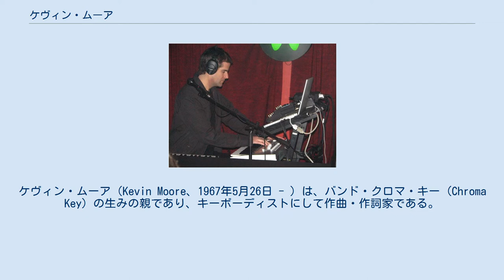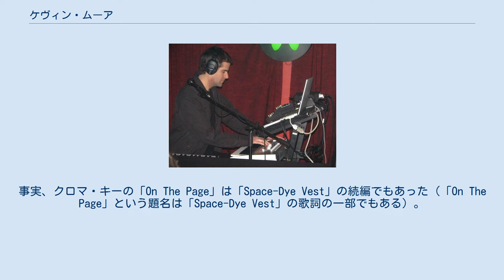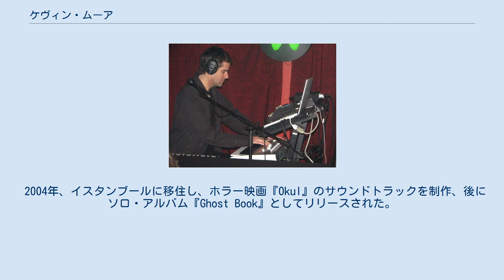ケヴィン・ムーア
ドリーム・シアターのメンバー
ケヴィン・ムーア（Kevin Moore、1967年5月26日 - ）は、バンド・クロマ・キー (Chroma Key) の生みの親であり、キーボーディストにして作曲・作詞家である。
アメリカのプログレッシブ・メタルバンド、ドリーム・シアターのオリジナルメンバーの1人でもあった。
 ムーアの音楽キャリアは、ギタリストのジョン・ペトルーシ、ベーシストのジョン・マイアング、ドラマーのマイク・ポートノイ、ボーカルのクリス・コリンズらとのバンド、マジェスティ(後のドリーム・シアター)に始まる、8年間、3枚のアルバムに渡るドリーム・シアターでの活動の後、1994年に音楽性の相違からバンドを脱退、サンタフェに引っ越した。
 さまざまな曲を作ってデモテープを作成した後、クロマ・キー (Chroma Key) 名義でアルバム『デッド・エアー・フォー・レディオス』を発表した。
このアルバムには、フェイツ・ウォーニングのマーク・ゾンダーと、スティーヴ・タッシャーが参加している。
音楽性は、ドリーム・シアターのように複雑で難解なスタイルというよりは、デペッシュ・モードのそれに近い、暗くアンビエントで電子的なものであった。
 ドリーム・シアターのファンは後々、ムーアがドリーム・シアターのアルバム『アウェイク』の中の「Space-Dye Vest」でクロマ・キーのような音楽スタイルを模索していたと気づくことになる。
事実、クロマ・キーの「On The Page」は「Space-Dye Vest」の続編でもあった（「On The Page」という題名は「Space-Dye Vest」の歌詞の一部でもある）。
 2000年に、ロサンゼルスに移住し、デジタル色の強いアルバム『You Go Now』を録音した。
このアルバムには、デヴィッド・イスコー（ギター）、スティーヴ・タッシャー（ループ兼プログラミング）の3人である。
このレコーディング後にはコスタリカに移住し、短波ラジオ局「レイディオ・フォー・ピース・インターナショナル」に勤務、隔週の平和活動番組の制作を行った。
この番組の音源は『Memory Hole 1』として、MP3形式で発表された。
 2003年には、フェイツ・ウォーニングのギタリストであるジム・マテオスに誘われ、ドリーム・シアターのドラマーであるマイク・ポートノイや、シニック及びゴーディアン・ノットのベーシストにしてチャップマン・スティック奏者でもあるショーン・マローンも参加したバンド、OSIを結成し、アルバム『オフィス・オヴ・ストレタジック・インフルエンス』を発表した。
ムーアのマイク・ポートノイとの共演は10年ぶりのことであった。
OSIの音楽は、「クロマ・キーの暗くメロディックな面と、フェイツ・ウォーニングやドリーム・シアターのヘヴィネスの混合」とでも言うべきものだ。
OSIでは、ボーカルもムーアが担当している。
また、「shutDOWN」という曲には、ボーカルと作詞にポーキュパイン・ツリーのスティーヴン・ウィルソンがゲスト参加している。
 2004年、イスタンブールに移住し、ホラー映画『Okul』のサウンドトラックを制作、後にソロ・アルバム『Ghost Book』としてリリースされた。
この経験から、ムーアはパブリック・ドメインの映画の中からある種の雰囲気のあるものを探し、偽のサウンドトラックを付けるという形で次のクロマ・キーのアルバムを作ることにした。
内容は、1950年代の教育映画『Age 13』を選び、映画の速度を1/2倍速に落とした以外は、曲の雰囲気や曲の長さを「Age 13」に合わせてアルバムを制作した。
その結果がアルバム『Graveyard Mountain Home』である。
 2005年、ムーアはカナダのモントリオールに移住。
ジム・マテオスと共にOSIの2枚目のアルバムの製作を開始し、その音源は2006年にアルバム『フリー』としてリリースされた。
 関連するバンド: